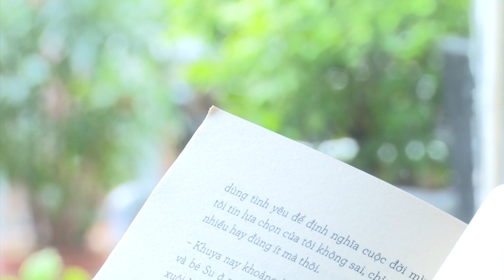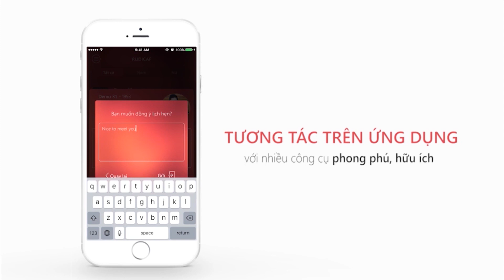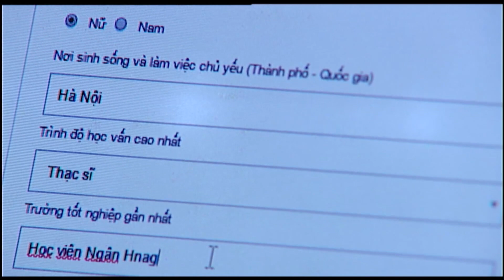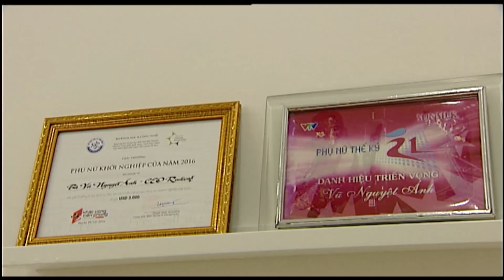VTC Tin Mới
VTC1 | Ngày nay, do áp lực công việc, học hành đã không ít bộ phận giới trẻ quên đi việc tìm lấy cho mình một người bạn đời. Một ứng dụng có tên Rudicaf đã ra đời dành cho những người 'kén' chứ không 'ế'.